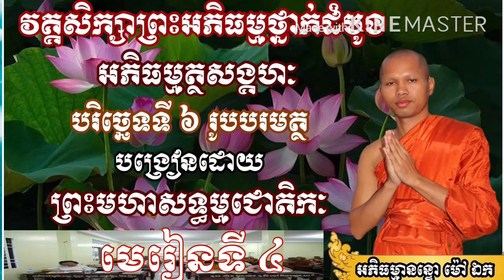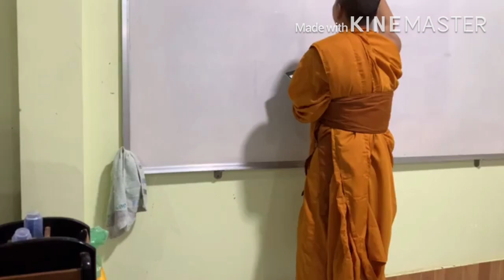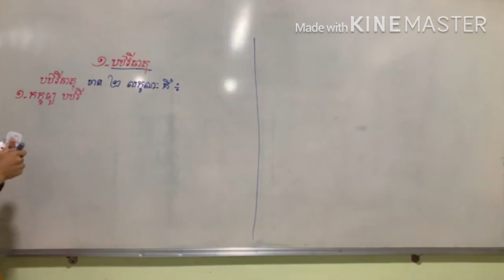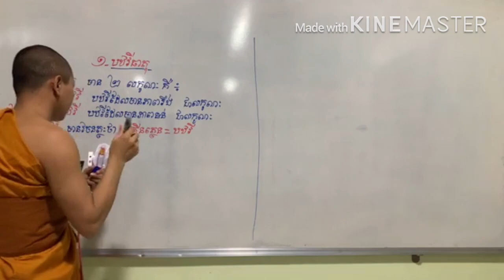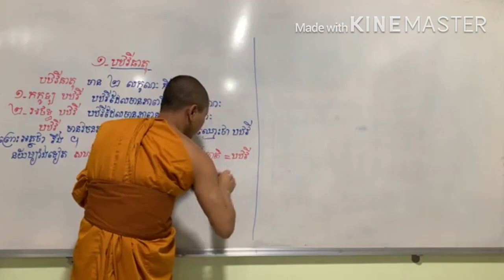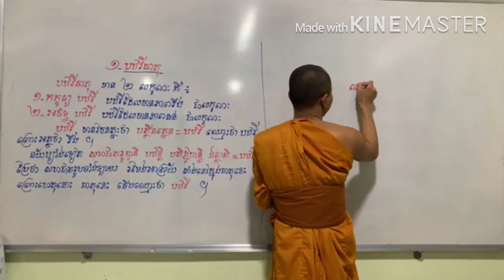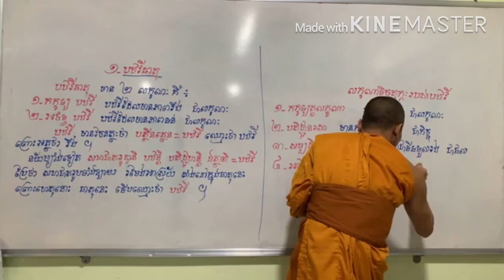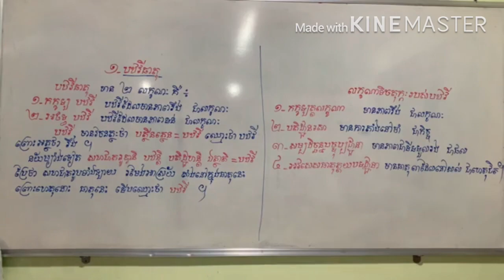វគ្គ​សិក្សា​ព្រះ​អភិធម្ម​ថ្នាក់​ដំបូង​ បរិច្ឆេទ​ទី​៦​ មេរៀន​ទី​៤